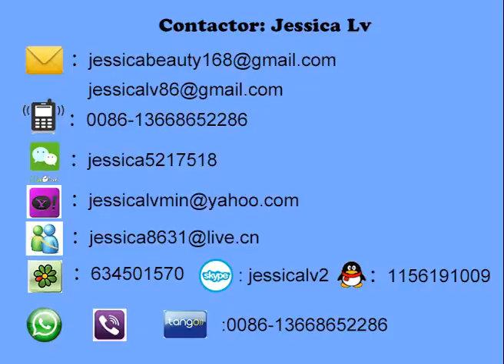jessica auto forming and cutting machine whatsapp 0086 13668652286